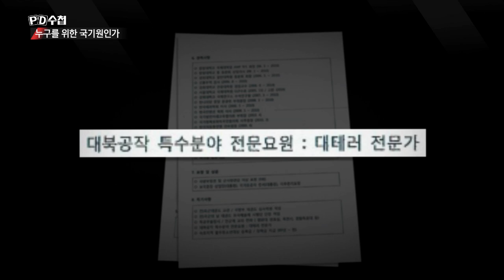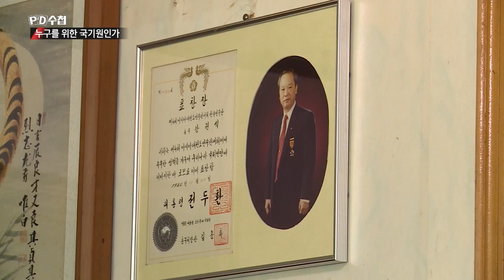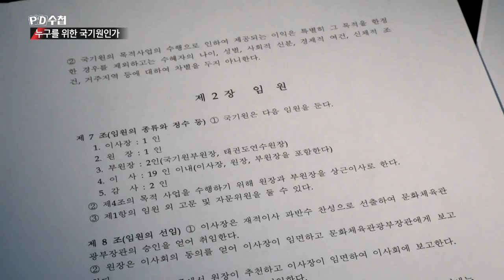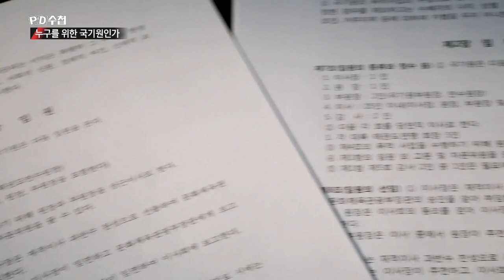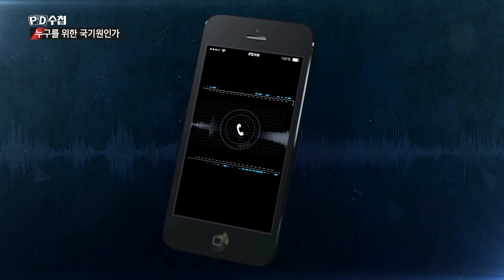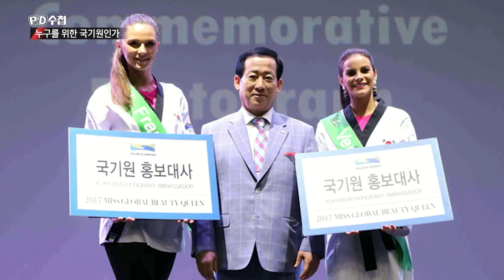오현득 원장 직권 임명한 홍문종 의원 찾아간 PD는 문전박대